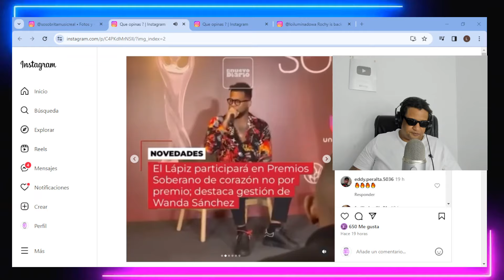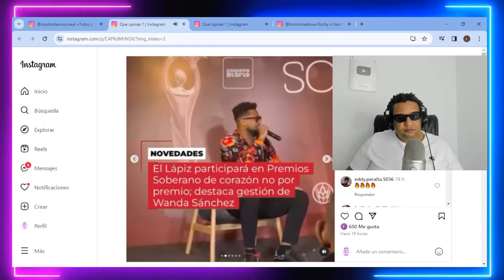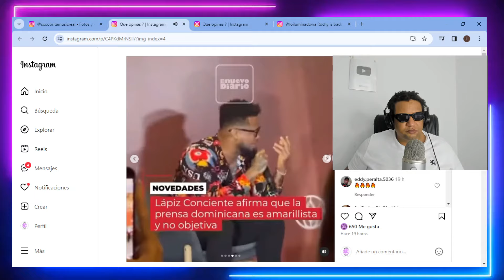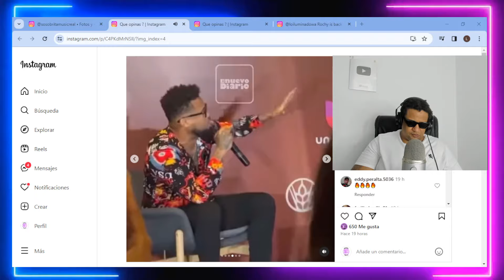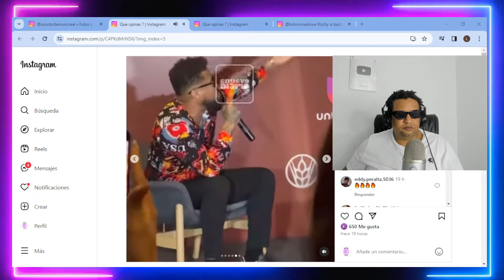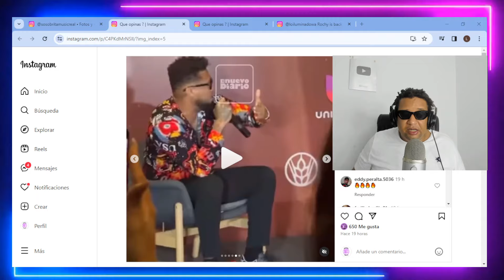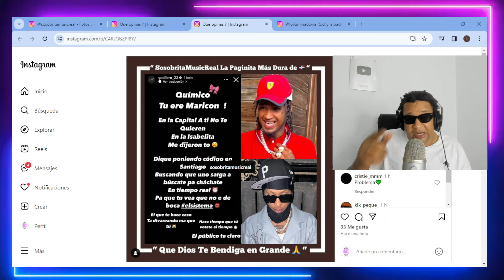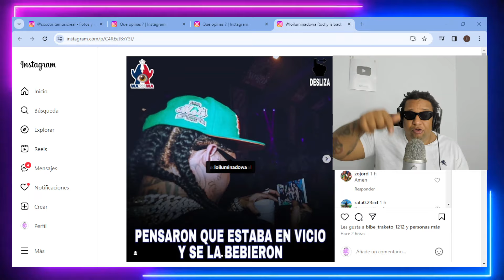R0CHY REVELÓ LE TIRADERA PARA ARCÁNGEL ESTA EN UN 99% / LÁPIZ CONCIENTE CARA A CARA CON ACROARTE